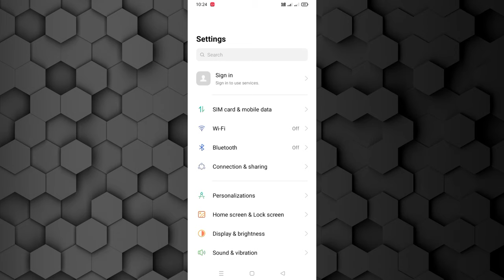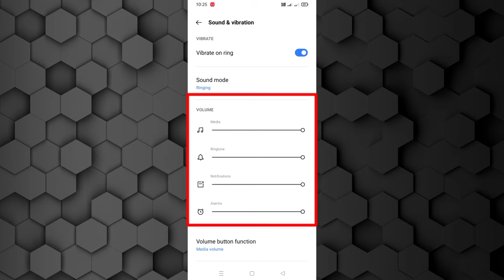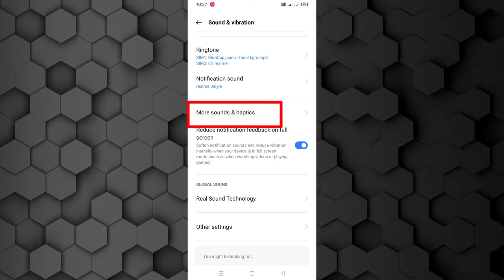realme narzo 50a sound problem | realme narzo 50a ka sound kaise badhaye | narzo 50a sound settings